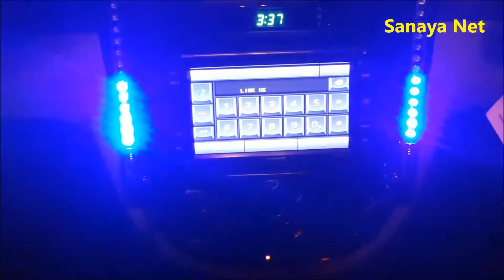Lampu Kabin Mobil Equalizer Ngikut Irama Musik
Jenis : Lampu Irama Musik
Satuan : 1 set terdiri dari 2 pcs LED
Cara Pasang : Di tempatkan di dashboard samping tape mobil akan memberikan kesan futuristik.. Arus listrik diambil dari colokan lighter.. sangat mudah untuk dipasang, tanpa perlu ke bengkel. Ada dua mode lampu, mode nyala tetap dan mode mengikuti irama musik.